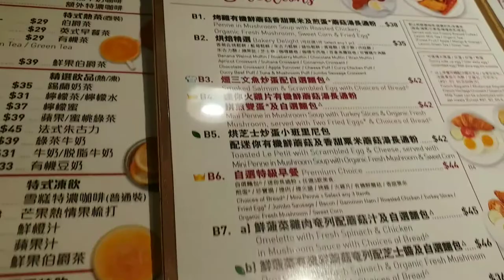BREAKFAST AT DELIFRANCE HONG KONG